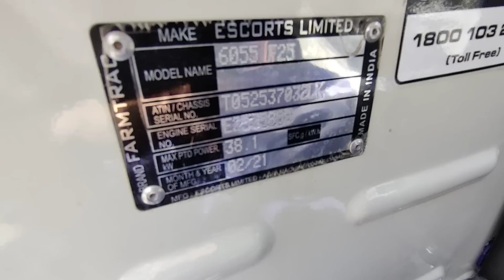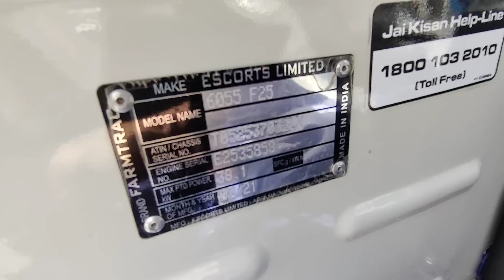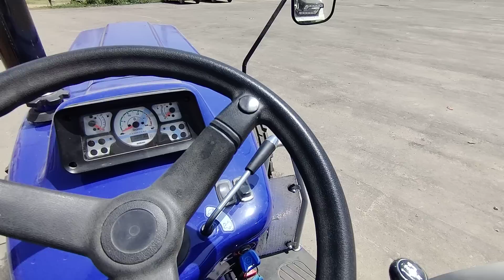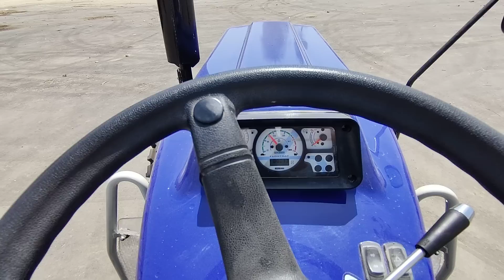क्या कर पाएगा एस्कॉर्ट वापसी farmtrac 6055 T20 powermax 2021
farmtrac 60 55 T20 powermax